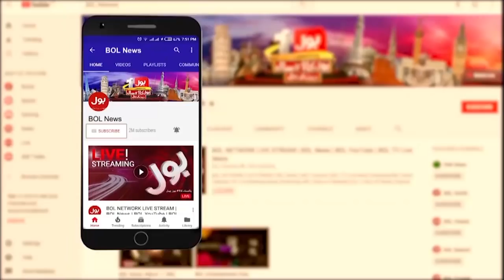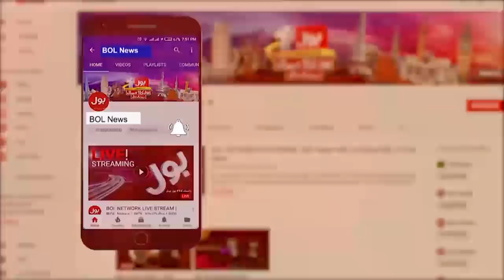Prediction About Imran Khan vs Enemies | Tajzia | Sami Ibrahim | 19 Nov 2021 | Complete Episode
Prediction About Pakistan India Conflict?